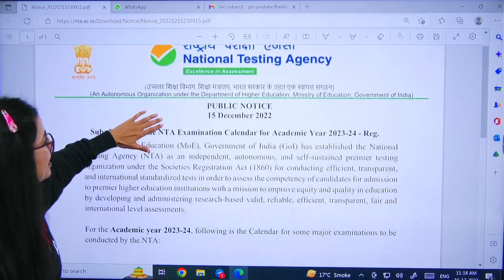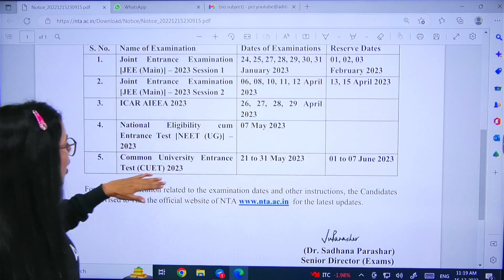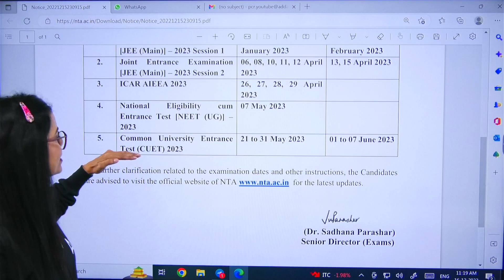CUET 2023 | 😱Biggest Update By NTA Released | CUET 2023 Exam Date | CUET 2023 Official Update